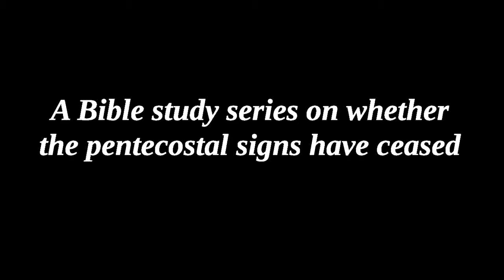The signs have ceased - Episode 002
In this episode we discus the similar natures of Old and New-Testament signs and introduce the significance of Exodus chapter 4. This video was made in the Western Cape of South Africa.

I am a slow speaker, so if you want, you can download the video and listen to the message in vlc and set the playback speed faster.